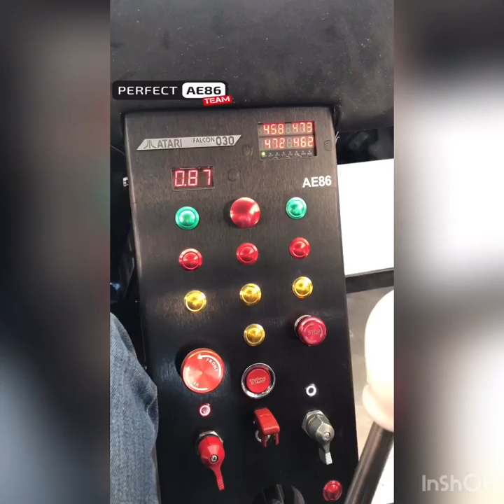Perfect ae86 from the inside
Fernando montero and his 3sge supercharged ae86 from the inside.